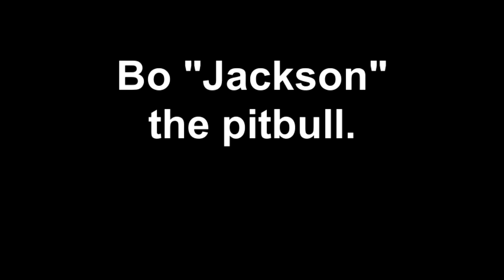Bo Jackson the pitbull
Black Strobe - I'm A Man. I am just a fan meshing things together. 7 week old pitbull puppy. Given the name Bo Jackson because when he was picked from the litter he was weaving in and out and running circles around the rest of the litter. Plus he has the RAIDER colors.